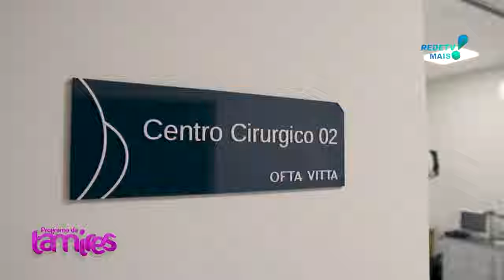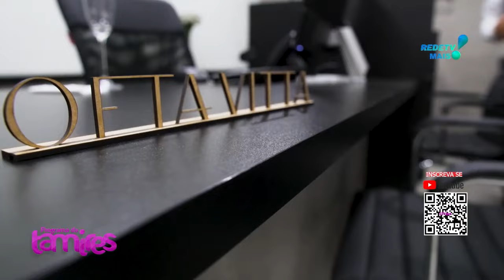2ª PARTE INAUGURAÇÃO DO OFTA VITTA EM UMUARAMA PR.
Um sorriso, uma palavra de conforto e um abraço são gestos simples, mas não é qualquer um que se dá a esse trabalho. Pessoas especiais fazem isso de maneira espontânea, e por isso é uma grande bênção tê-las na vida da OFTA VITTA. O Programa da Tamires agradece a todos que participaram de uma forma ou de outra SUCESSO.. 2ª PARTE INAUGURAÇÃO DO OFTA VITTA EM UMUARAMA PR.